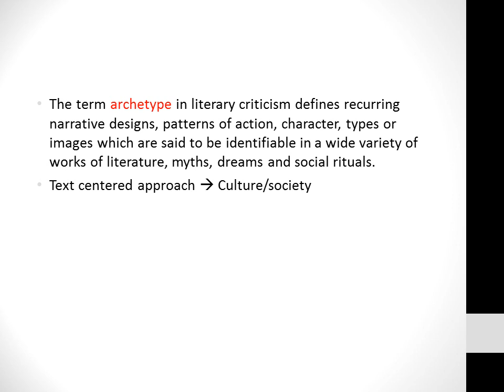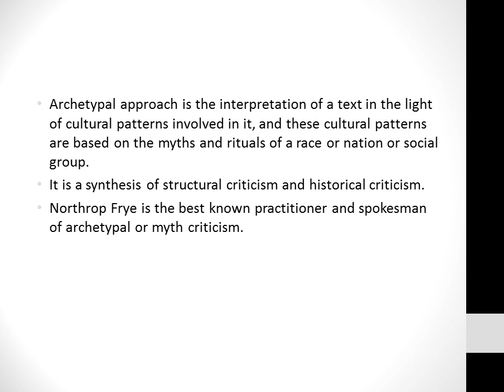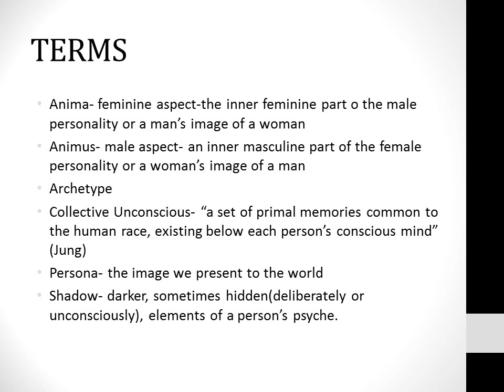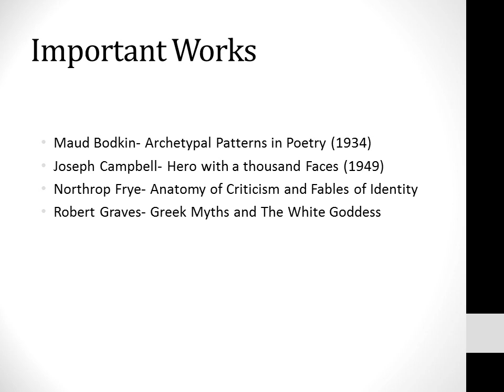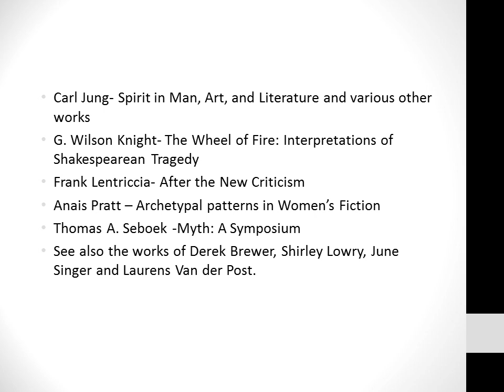Archetypal Criticism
Sample notes☝️☝️☝️

General paper sample notes ☝️☝️☝️